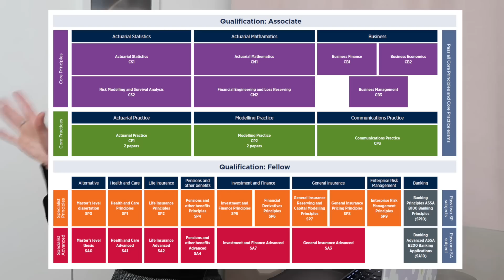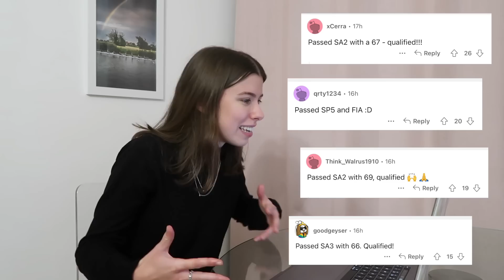OPENING MY EXAM RESULTS | student actuary IFoA December 2023